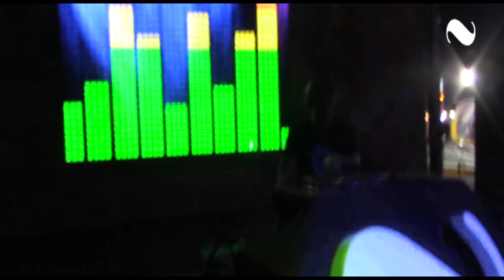EDWIN live from trancefer 2019